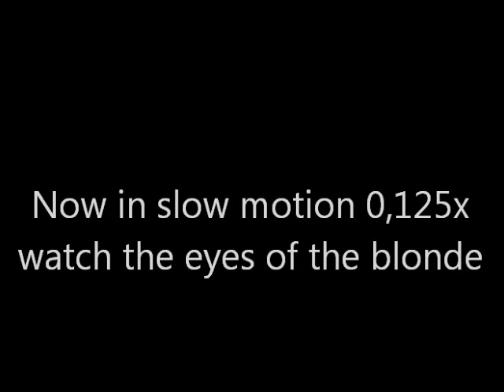Michigan Fox 17 Anchors Caught Off guard Weird Eyes of blonde woman! Robotic Reptilian ?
0:13 1:23 weird eyes of blonde lady after her 2nd eye blink! WTF?